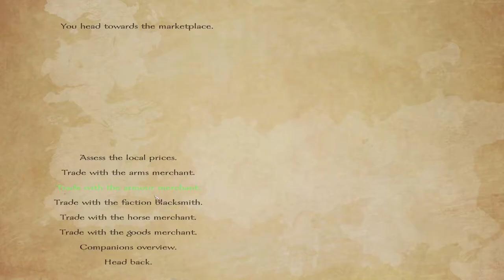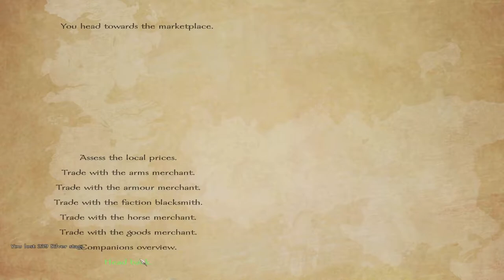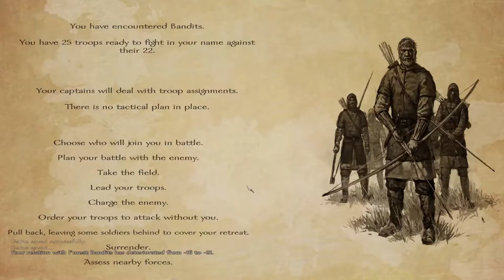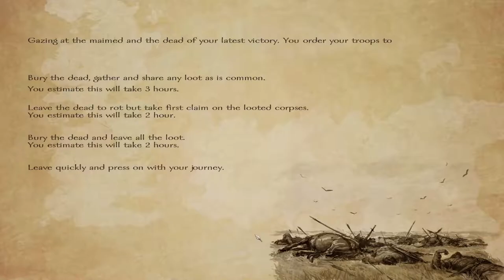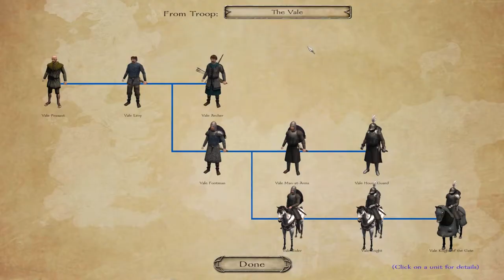A World Of Ice And Fire 2.2 - Part 7 - Mount and Blade Warband Mod